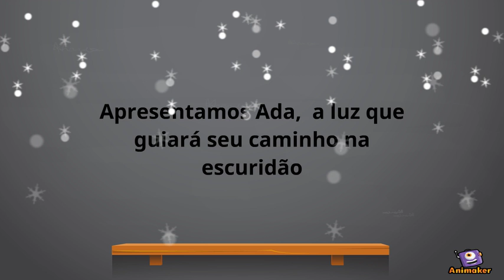Storytelling AM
Animated Video created using Animaker Storytelling sobre o projeto do AM